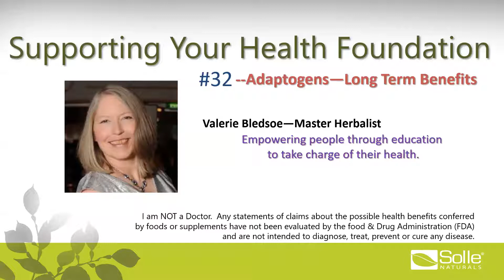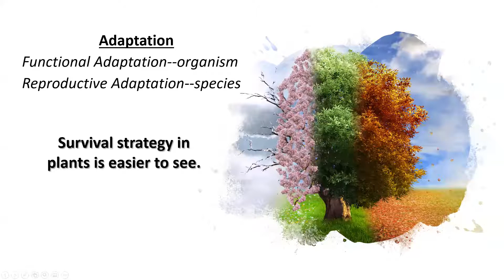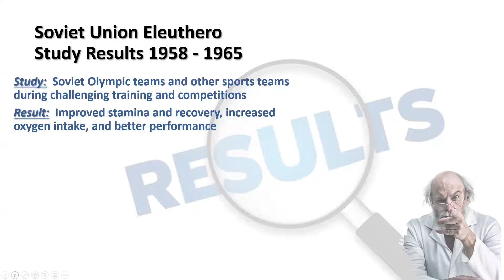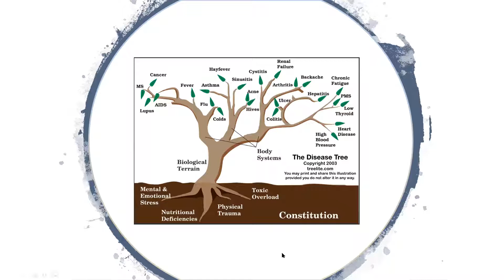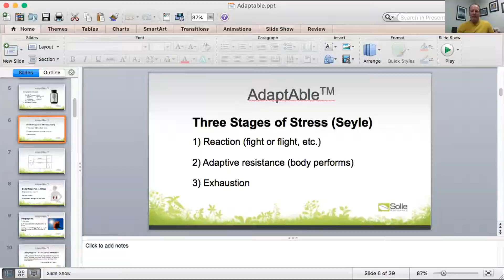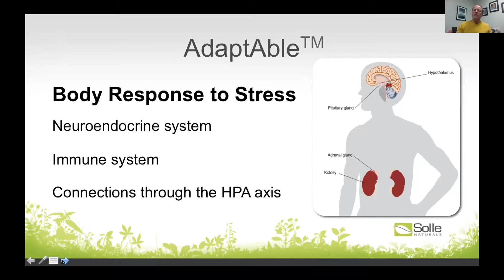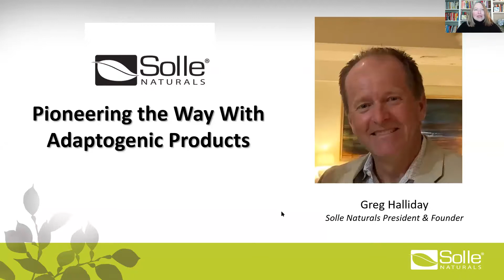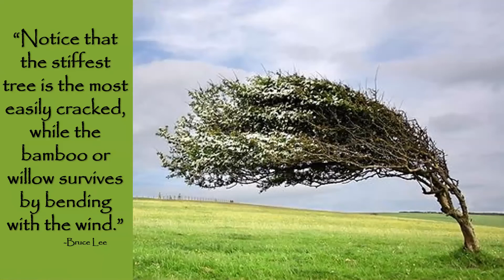#32 - Adaptogens--Long Term Benefits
Adaptogens are a game-changer for so many physically, emotionally and mentally.  Hear how long term, consistent usage made all the difference in people being able to navigate physical and family trauma during 2020 which has been a challenging year on its own!